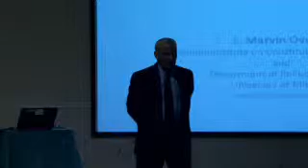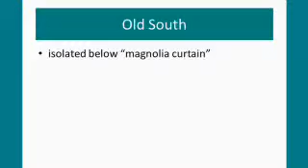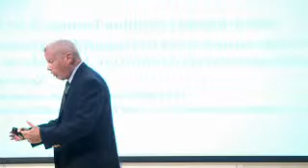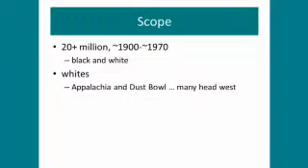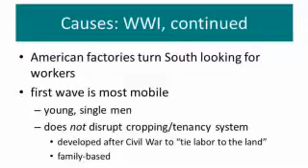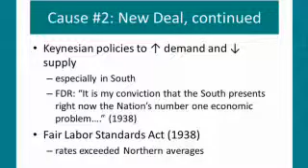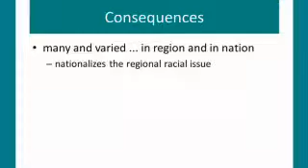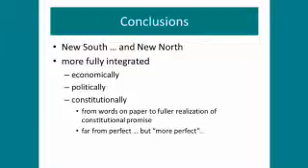Constitution Day 2016